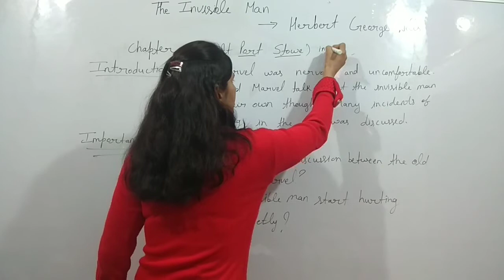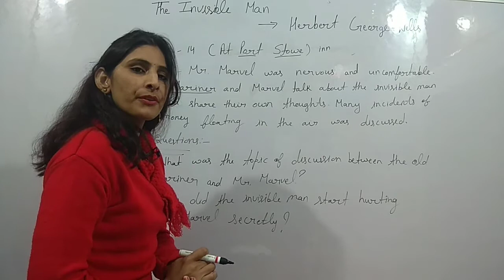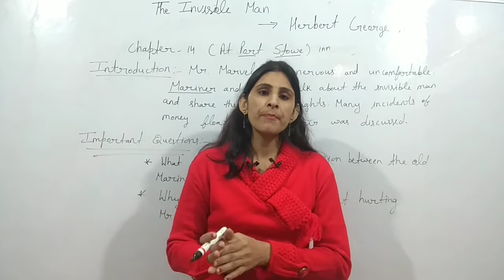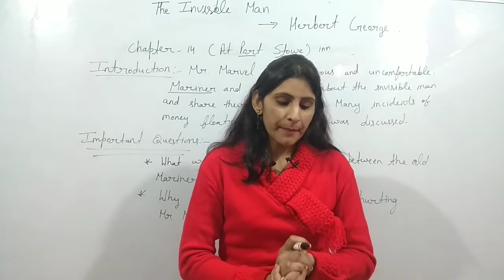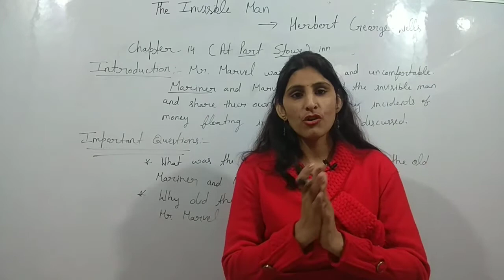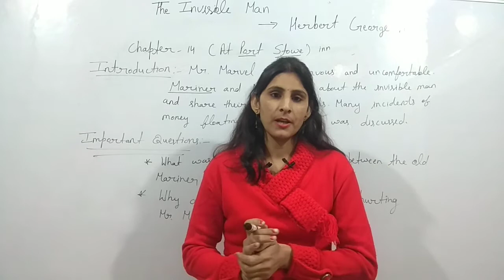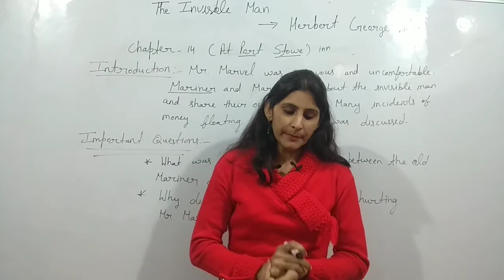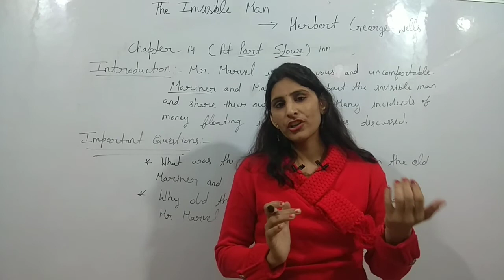Summary of chapter 14th of the invisible man